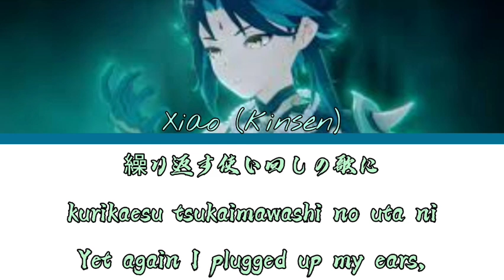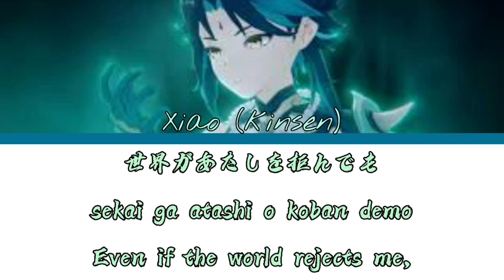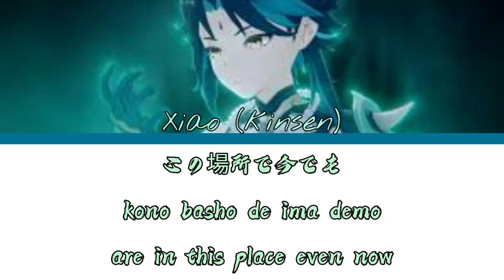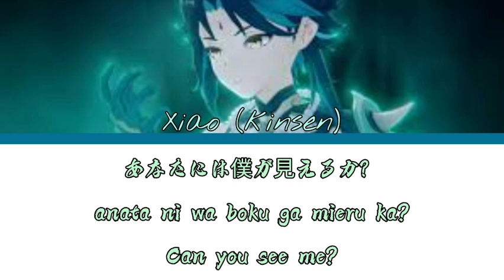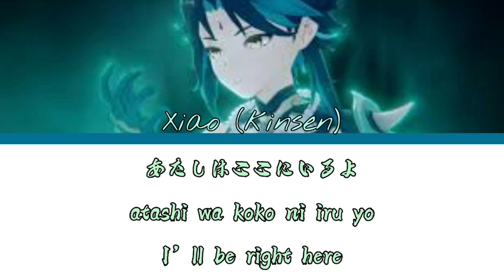Xiao Chinese VA (kinsen) - (アンノウン・マザーグース) (Unknown Mother-Goose) cover Lyrics KAN/ROM/ENG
yeah, it's not a hd photo. sorry xiao.

*requested*